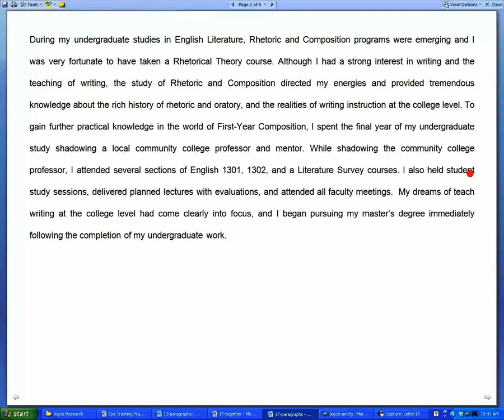"Beeswarm" by Michael J. Faris et al. (Kairos 22.1 Inventio Text)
This is the video of eye-tracking software that Joyce Locke Carter shared during her CCCC Address in Houston. This text is published in the August 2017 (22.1) issue of the Inventio section of Kairos: A Journal of Rhetoric, Technology, and Pedagogy. Kairos is a free, online, peer-reviewed scholarly journal available